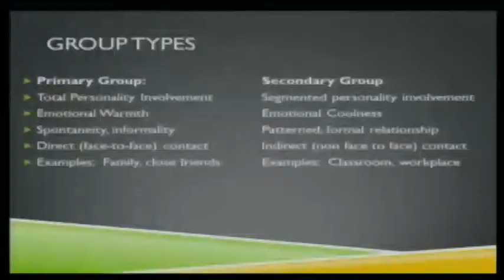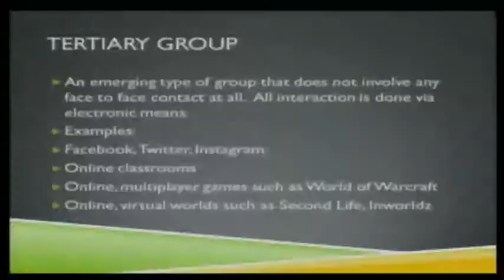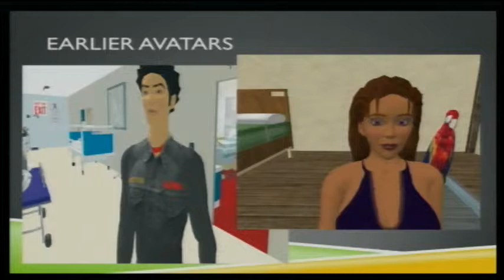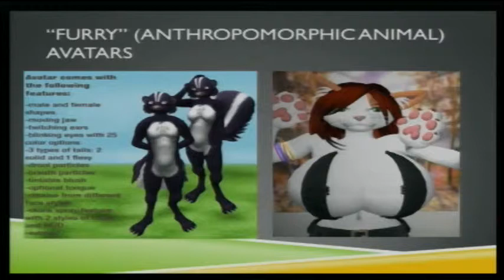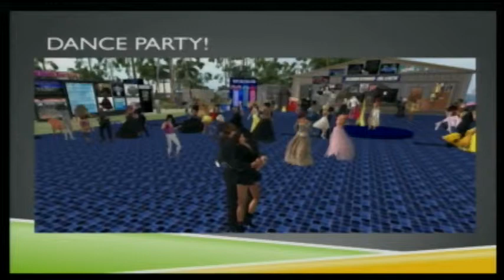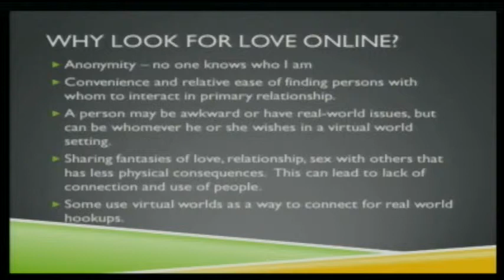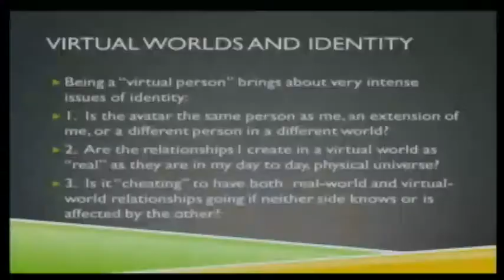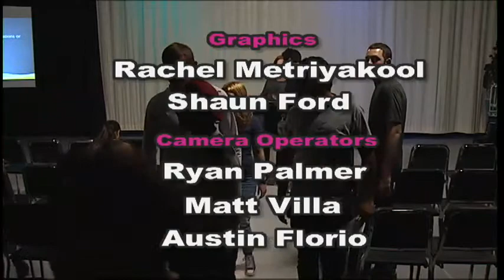Identity, Love and Romance in Virtual Worlds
Filmed Wednesday, October 15 12:00-12:50pm

Virtual worlds and Massive Multiplayer Online (MMO) games such as Second Life and World of Warcraft are places where the boundaries between what is “real” and what is “virtual” can be blurred immensely.  People create avatars of themselves, or potentially a whole other person, enter these worlds and forge relationships with others.  “Reality” blurs as people make connections, find love and share lives in a world populated solely on a virtual level.  As part of the Year of Myth and Reality, Sociology professor Dan Vieira will look at issues of identity, love and relationship in such virtual worlds, stressing that the line between what is “real” and what is “mythic” can be hazy indeed in such online places.